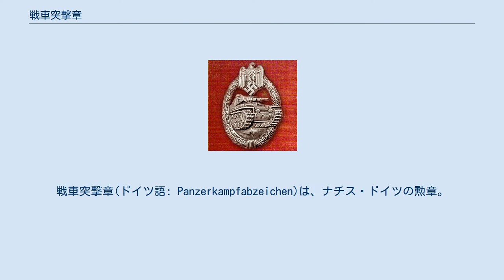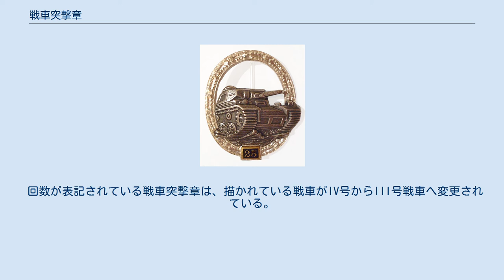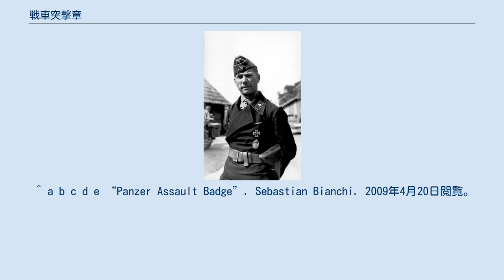戦車突撃章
戦車突撃章(ドイツ語: Panzerkampfabzeichen)は、ナチス・ドイツの勲章。
 WWI時の戦車突撃章 戦車突撃章が初めて制定されたのは第一次世界大戦のときである。
トーテンコップが頂点に置かれ、ドイツ初の戦車であるA7Vを月桂樹が取り囲んだデザインであった。
 第二次世界大戦が勃発すると、戦車戦に参加する戦車兵の戦功を称えるための勲章制定が決定され、ヴァルター・フォン・ブラウヒッチュの命を受けて1939年12月20日に戦車突撃章が設けられた。
デザインはヴィルヘルム・エルンスト・ピークハウスによる。
 1940年6月6日には戦車突撃章が二つに分けられ、銀章と銅章が制定された。
これにより、戦車以外の装甲車に搭乗している人員も勲章の授与対象に含まれた。
 上部にハーケンクロイツをもった鷲が描かれている。
勲章の中央には左から右にかけて戦車があり、その周りを柏葉が囲んでいる。
描かれている戦車はIV号戦車。
 銀章は戦車の車長や砲手、通信手などに与えられ、銅章は装甲擲弾兵連隊や対戦車兵、装甲部隊や装甲車に同乗して戦場に入った医療関係者など対戦車戦に関わった者に与えられた。
戦車突撃章は装甲師団師団長を通して申請、授与された。
 非ナチ化された戦車突撃章25回 戦争が長期化すると、現行の戦車突撃章のシステムでは正確な戦功の反映は難しくなってきた。
そのため、打開策として1943年6月に25回、50回、75回、100回と、新たに4つの等級が設けられた。
 戦車突撃章の下部に25、50、75、100と記された小さな板が付いた新たな戦車突撃章が発行され、該当する者に贈られた。
25回と50回は銀メッキ、75回と100回は金メッキを施されていた。
また、200回を記念した戦車突撃章が制定されていたとする文献も見られるが、実際に製造・授与された記録はない。
 回数が表記されている戦車突撃章は、描かれている戦車がIV号からIII号戦車へ変更されている。
 1957年には、上部の鷲とハーケンクロイツを取り除き非ナチ化された戦車突撃章が新たに設けられた。
 ^ a b c d e “Panzer Assault Badge”. Sebastian Bianchi. 2009年4月20日閲覧。
 ^ a b c Williamson, Gordon (2002). World War II German Battle Insignia. Osprey Publishing. ISBN 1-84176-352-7 ^ “Uniforms and Insignia”. George Parada. 2009年4月20日閲覧。